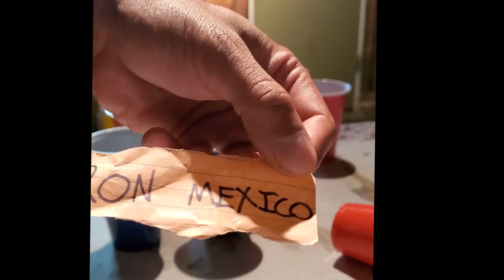2020 EDM Fantasy football division lottery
This video is for the coaches of the 2020 EDM Fantasy league